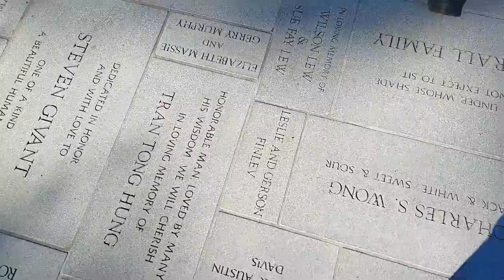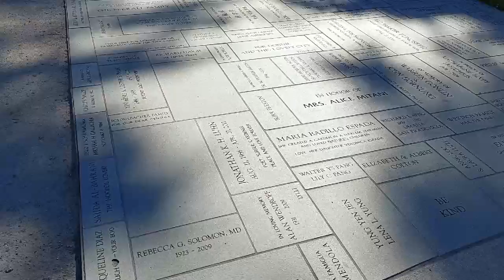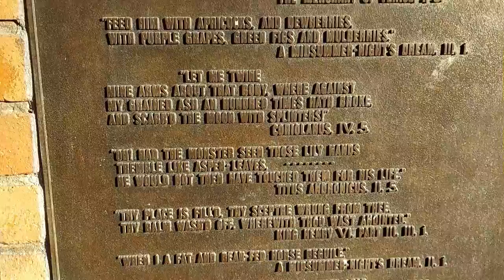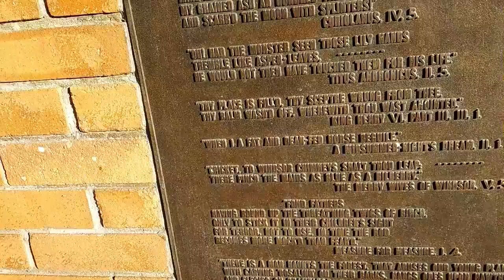For today's song: "Eyes Without A Face" by Billy Idol, 1983 + San Francisco Day Video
Before we jump into the International Women's Playlist, I wanted to post this song that has been stuck in my heard for quite a while and that is "Eyes Without A Face" by Bill Idol. From his Album 'Rebel Yell', released in 1983. The first time I heard this song was working at Macy's during the Holiday season back in 2019. Former Co-Worker played this song and was on his phone and my ears were just in awe ever since. The Melody and the lyrics go so well together and it is just one of my favorite songs now. And plus who donesn't love a good Billy Idol Song?
So the Video was a birthday trip around the City that I love, San Franicsco, Ca. The San Francisco Botanical Gardens for today's adventure video.
I hope you all enjoy the song and video for today. International Women's Playlist part 2 is on the way.